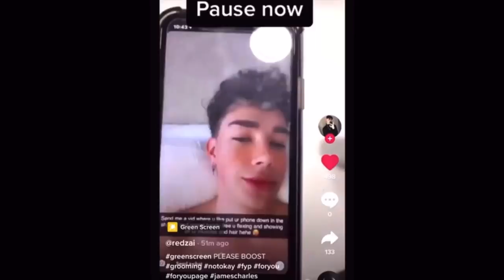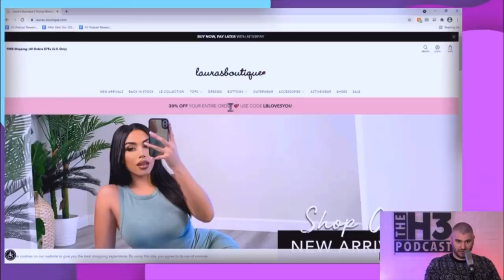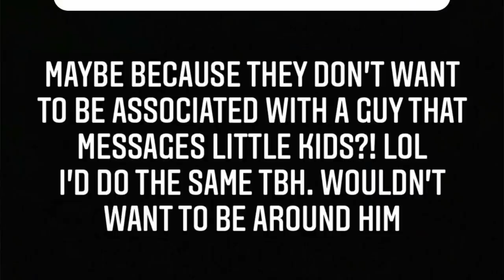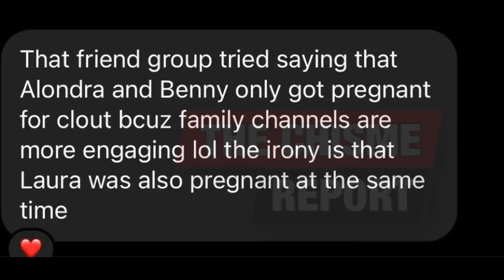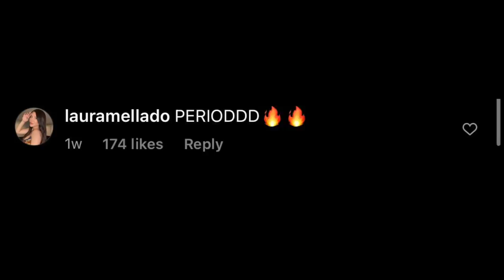WHAT HAPPENED TO LAURA MELLADO, CASSIEMUA AND JAMES CHARLES FRIENDSHIP?!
8805 W. Van Buren  St. Unit #1054